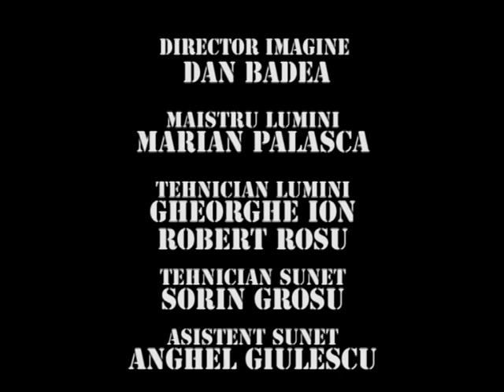TRĂSNIȚII EPISOD 1660 SEZON 31